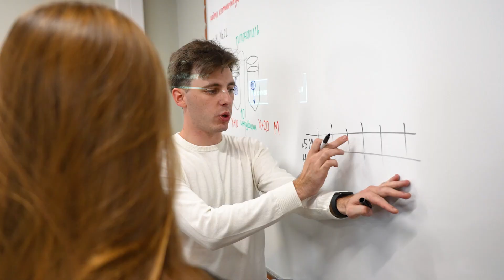Очная неделя биокласса